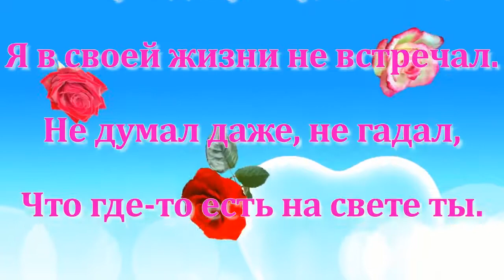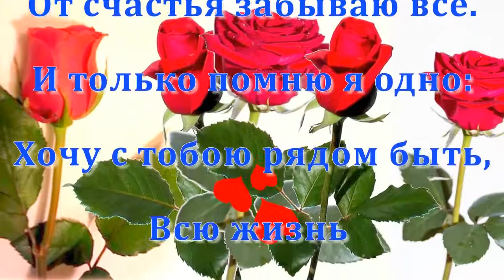Ruslan.F)Красивые романтичные стихи о любви любимой девушке